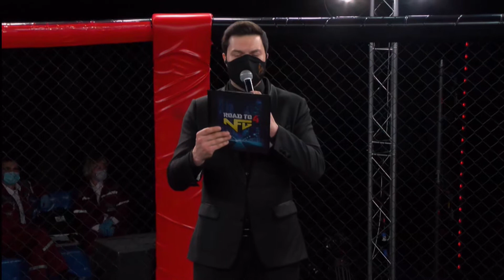ММА Серия-5: Дорога в NFG | Рустам Джайчиев (Беларусь) – Игорь Киндрук (Беларусь)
ММА Серия-5: Дорога в NFG (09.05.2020).